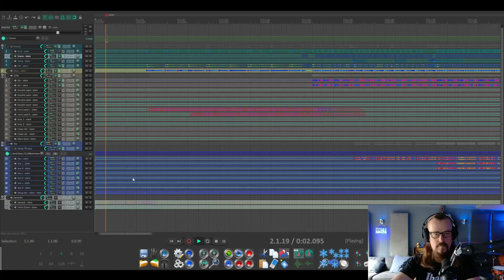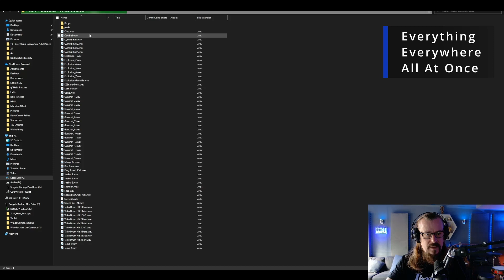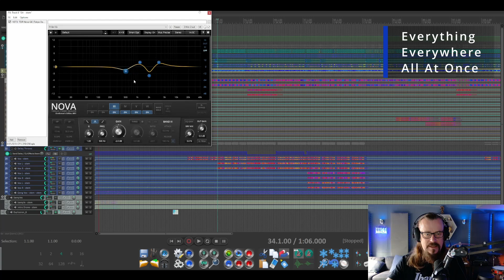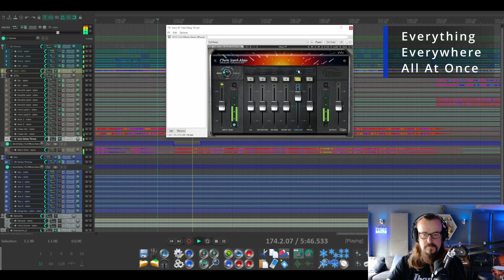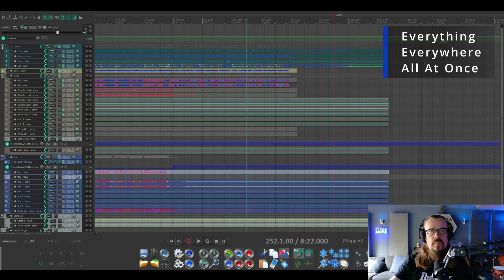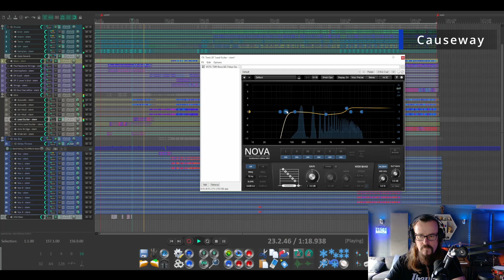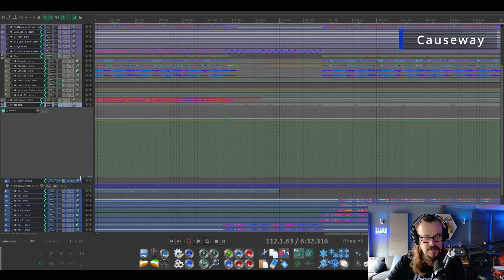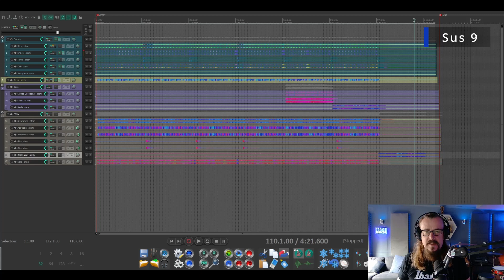Final Mix Pt 5 (Everything Everywhere All At Once, Causeway, Sus 9)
In this series of videos I will be performing the final mix of all 21 songs written for the YouTube channel.
This video features Everything Everywhere All At Once, Causeway and SUS 9. To watch these song being written follow these links:

I upload song writing sessions every monday to my YouTube channel. Please join me and follow my progress.

Stevie McLaughlin is a musician and song-writer from Derry Northern Ireland. He is the lead guitarist and producer for the heavy metal band Sandstone, who have released 5 albums via the German label Limb Music. He also produces solo material to showcase his interests in all things rock music related, from song-writing, music technology, guitar, drums, bass and keyboards to vocals, mixing and production.

00:00 - Intro
00:59 - Everything Everywhere All At Once
13:42 - Causeway
21:43 - Sus 9
23:35 - Outro